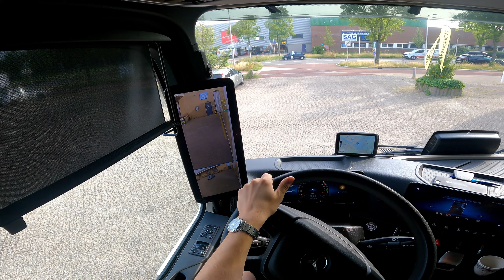POV Truck Driving - New Mercedes Actros - Katwijk aan Zee 🇳🇱 Cockpit View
POV Truck Driving 79
New Mercedes Actros
Katwijk aan Zee, Netherlands 🇳🇱

Hello, have you ever wondered how it looks to be a truck driver? Maybe you love to play Euro Truck Simulator? If yes - this channel is for you, ETS2 in real life!
Here you will find a truck plus city or euro trailer videos from the driver's point of view. I deliver goods to stores through narrow Dutch streets.

My camera

EXTRATAGS
scania s520 s500 s580 s650 s730 new generation scania newgen nextgen r500 r580 r560 r650 r730 v8power stadlandet kauritel norway nature mountains narrow dangerous road tourists euro truck simulator ets2 ets ets3 euro truck simulator 3 trucker asmr trucking truck driver euro truck simulator fjord tunnel iphone lastbil trekkevogn volvo fh fh16 serpentine diesel denmark sweden estonia finland norge 大型トラック вантажівка kamyon bakış açısı kamyon şoförü synvinkel lastbilschaufför 卡車司機的觀點  ponto de vista do motorista do caminhão  관점 트럭 운전사  synspunkt lastbilchauffør  άποψη οδηγός φορτηγού  punto di vista camionista Punto de vista camionero punt de vista conductor de camió punto ng view ng driver ng trak